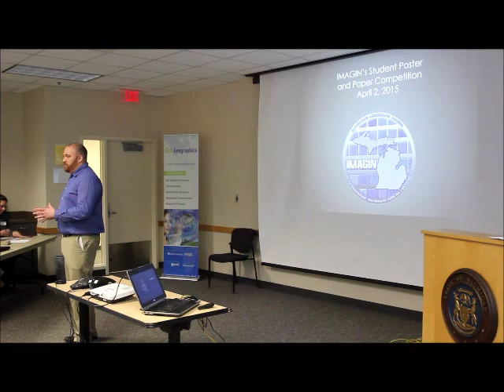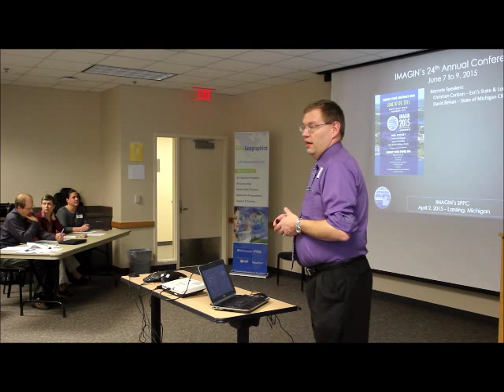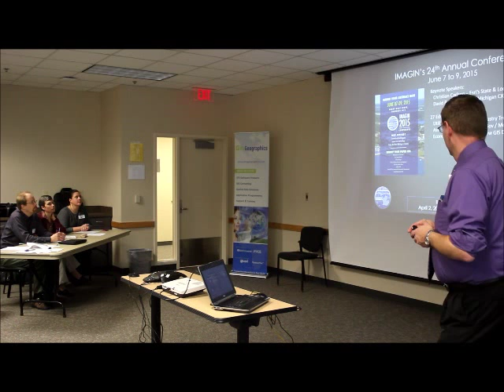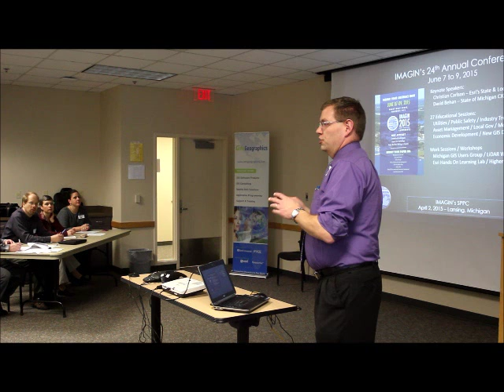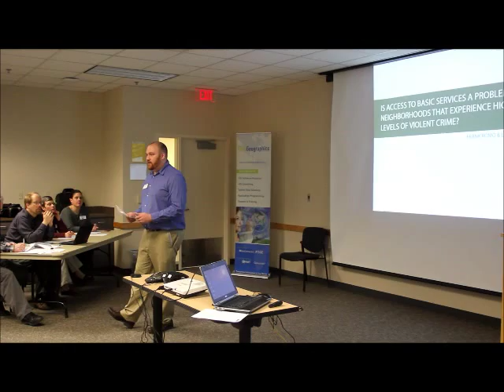2015 IMAGIN SPPC - Paper Competition Presentation Introductions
Welcome and introduction to the 2015 IMAGIN Student Paper & Poster Competition Paper Presentations by IMAGIN's SPPC team lead Peter Schneider and IMAGIN President Thomas Van Bruggen